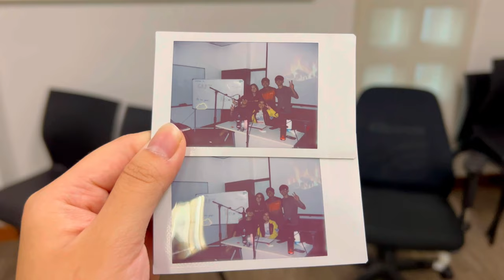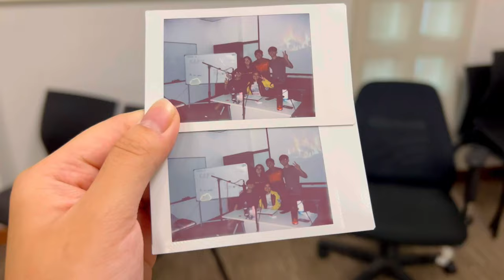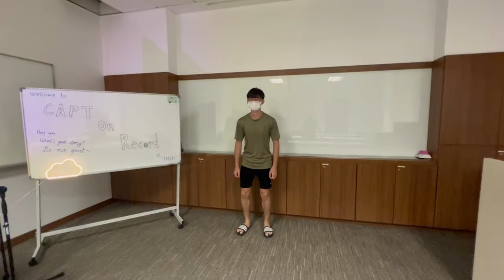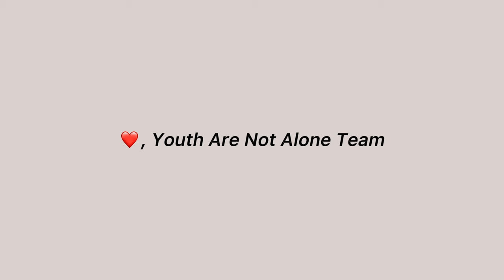I host CAPT On Record Podcast (pt 1) | NUS CAPT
Timestamps:
0:00 intro
0:50 our set-up vibes
1:42 pre-podcast prep
3:01 the fun part
4:24 jean htht

hey you,
I am so excited to share with you the BTS of CAPT On Record - from filming, set-up and other shenanigans. Together with the Youth Are Not Alone Team, we worked hard to bring you a special podcast about mental struggles of CAPTains about university and dorm living. You often see the glamour of dorm life but how about the struggles of striking a balance between social life and me time?
CAPT On Record gives you exclusive access to dorm life in NUS CAPT, what do CAPTains really feel about dorm life?

I am beyond grateful for this opportunity, and cannot wait to share about mental health on this page💗

see you soon, bestie
special mentions to:
- 10th SI Directors (Ashwin, Sherman, Valery, Ting Wei) for believing and building this space with us
- Youth Are Not Alone Team (Aaron, Yong Xin, Linus) for the weekly wednesdays
- Sound Engineer: Ryan for making the sound magic
- Podcast Editors: Priscilla and Jin Yi for listening and editing our voices to perfection
- CAPT for this amazing opportunity